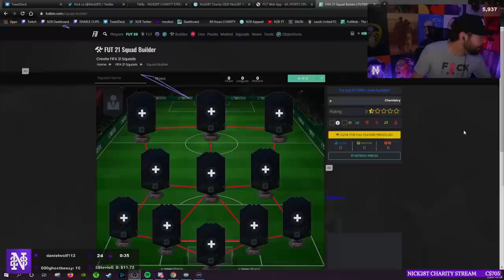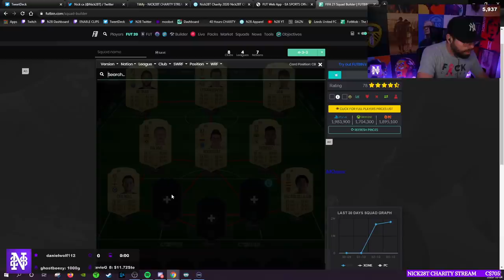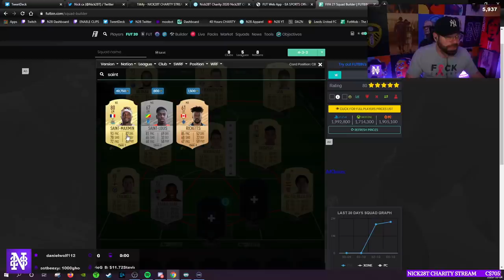TOTW2 IS GOING TO BE INSANE!!! INFORM NEYMAR and LEWA?!? - ROAD TO GLORY #5 - FIFA 21 Ultimate Team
**COMMUNITY**

**CLOTHING LINE**

**SOCIALS**